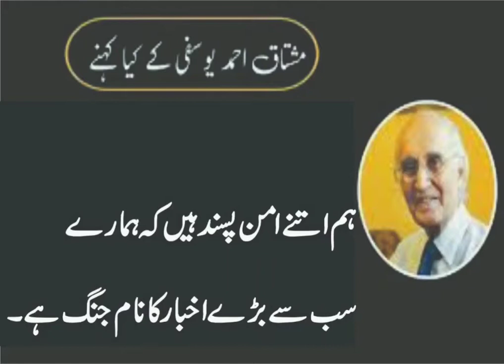Manto ne Kaha tha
Chand mashhur aqwal